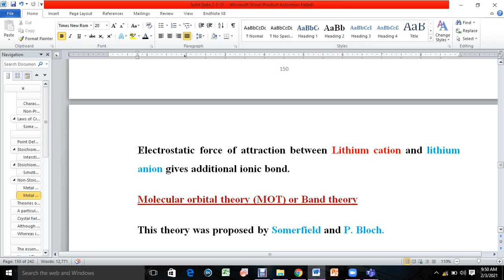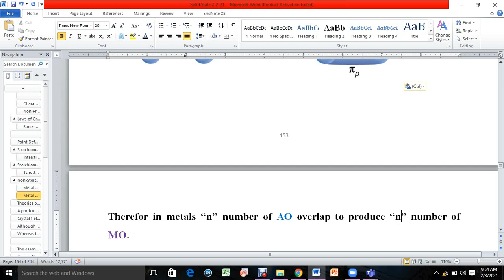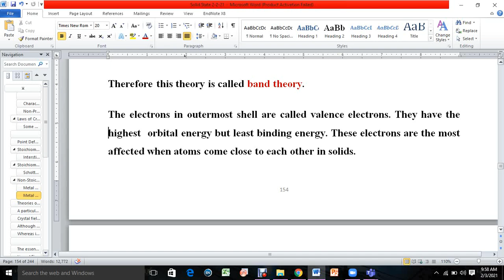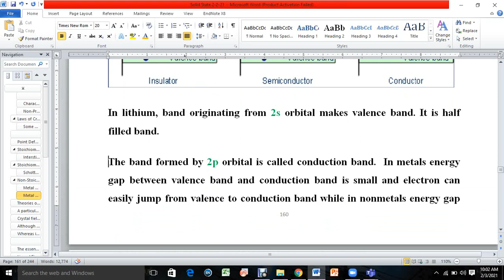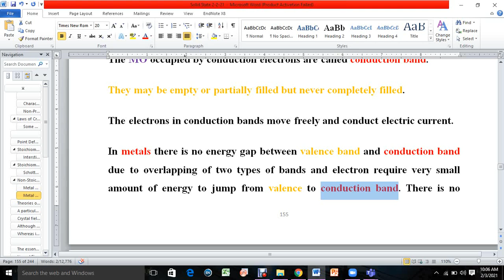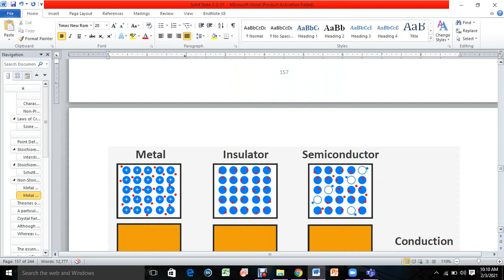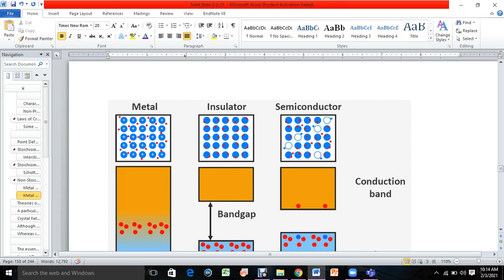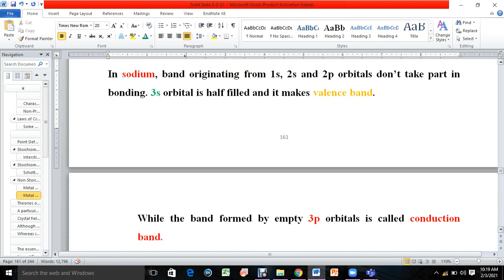Metallic bond according to Molecular Orbital Theory (MOT) or band theory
How does Molecular Orbital Theory (MOT) or band theory explains nature of metallic bond and properties of metals
How does Molecular Orbital Theory (MOT) or band theory explains electrical conductivity of metals
Valence